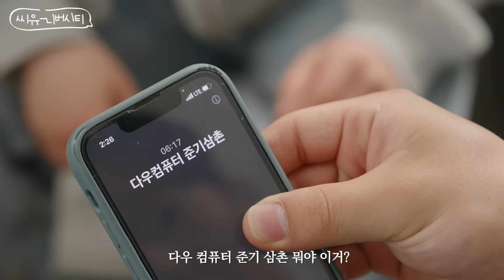공대생이 스윗해지는 순간 (feat. 학과별 자주 듣는 말..🤦‍♂️🤦‍♀️) | 씨유-니버시티 EP.2 📚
??? : 나 컴퓨터 좀 고쳐줘. 너 컴공과잖아!

흐즈믈르그 흤드…🙂
학과별 많이 듣는 말은 하나씩 있는게 국룰⭐

하지만 전문가(?)스러운 모습이
보여주고 싶을 때가 있다?.. 🙄
(여기에 약간의 스윗함을 곁들인,,,🍬)

편의점 옆 캠퍼스 씨유-니버시티의
민우의 전문가(?)다운 모습을 보고싶다면 👀

씨유-니버시티 2화
학과별로 많이 듣는 말을 댓글에 남겨주세요!

📌 이벤트 기간 : 5/31(금) ~ 6/7(금)
📌 당첨자 발표 : 6/14(금)
📌 이벤트 경품 : CU모바일상품권 5천원권(10명)

🎉 [댓글 이벤트 당첨자 발표] 🎉

안녕하세요 😊
이벤트에 참여해주신 모든 분들에게 감사드리며,
당첨자 발표하겠습니다!

💝CU모바일상품권 5천원권 (10명)

* 당첨된 분들은 6/21(금)까지 아래 URL로 경품 발송을 위한 정보 입력 부탁드립니다.
경품 발송 정보가 전달되지 않을 시, 당첨은 자동으로 취소됩니다.